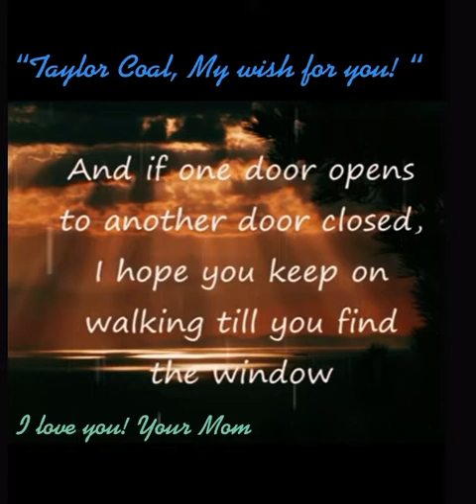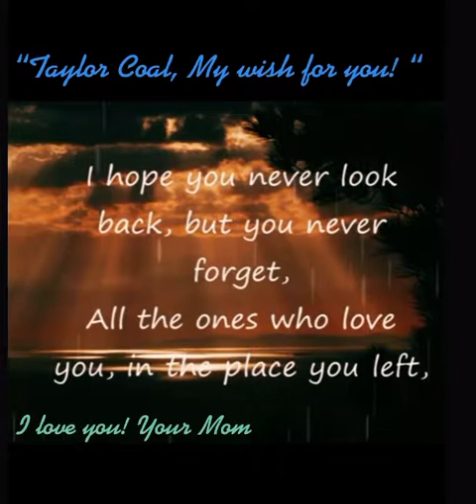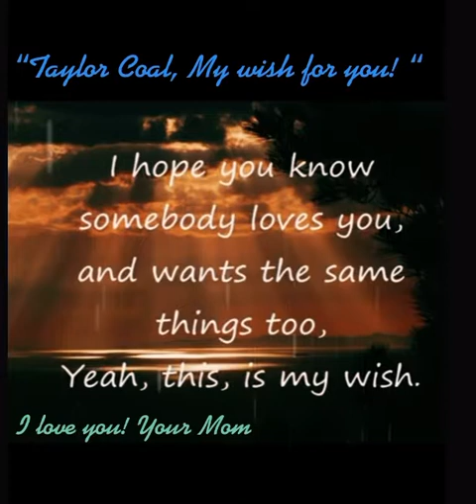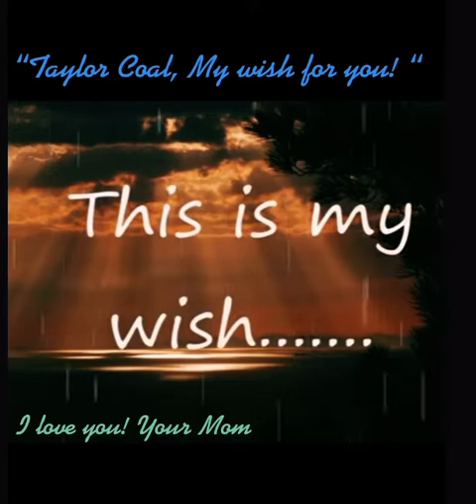Rascal Flatts - My Wish for You with lyrics ￼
In dedication to my youngest son Taylor Coal Waters. Stay close to
the lord and he will lead you with his loving light to a place of happiness where you will find happiness and fill the void where people have misjudged and hurt you with warmth and a new life, a fresh start and all the love and kindness this world owes you. Stay sweet, humble, honest, protective of other people even though they’ve wronged you, your kindness and integrity is rare these days especially for young men like you just barely 21. Everyone who knows you, trusts and loves you wholeheartedly.  You are a Saint in comparison to 90% of the population.  God be with you and lean on him always!